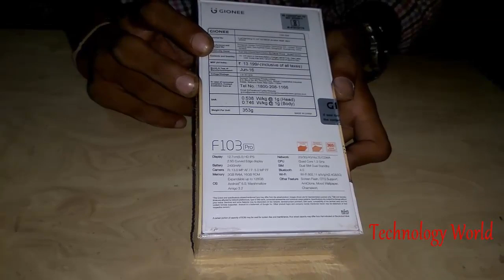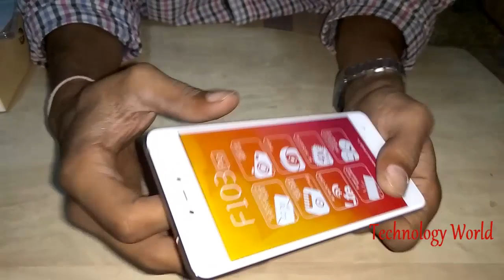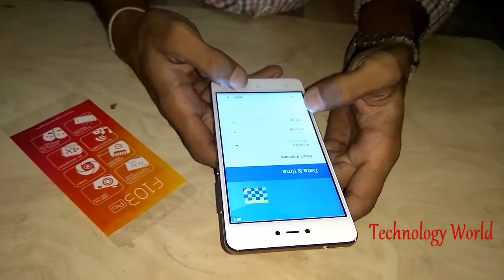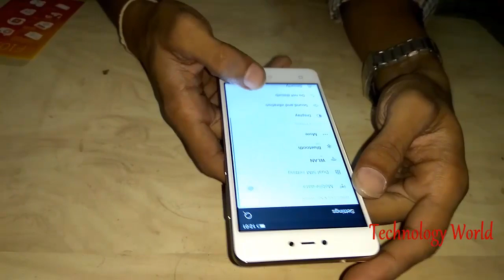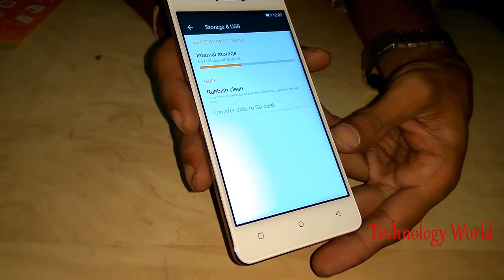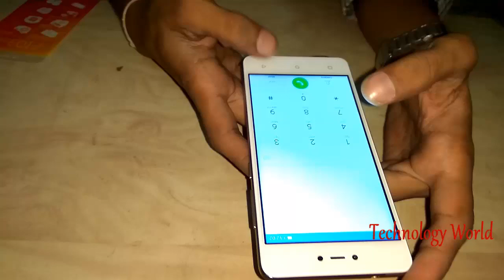Gionee F103 Pro Unboxing & Hands On Review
Gionee F103 Pro Unboxing  & Review 2016
Here is a Full Unboxing and Hands On Review About Gionee F103 PRO HINDI

Buy Gionee F103 PRO Now,

Gionee F103 PRO Specification

Brand  Gionee
Model  F103 Pro
OS  Android v6.0 (Marshmallow)
SIM Slot(s) Dual SIM, GSM+GSM
Network  4G: Available (supports Indian bands)
  3G: Available, 2G: Available
Display
Screen Size 5.0 inches
Screen Res. HD (720 x 1280 pixels)
  Touch Screen
  Capacitive Touchscreen,
  Multi-touch
Performance
Chipset  MediaTek MT6735
Processor Quad core, 1.3 GHz, Cortex A53
Architecture 64 bit
Graphics Mali-T720 MP2
RAM  3 GB
Storage
Internal Memory 16 GB, Up To 128 GB
Camera
Rear Camera
Resolution 13 MP,Autofocus
Flash  LED Flash
Image Res. 4128 x 3096 Pixels
Camera Features
Digital Zoom, Auto Flash
Front Camera
Resolution 5 MP Fixed focus
4G Bands:TD-LTE 2300(band 40) FD-LTE 1800(band 3)
3G Bands: UMTS 1900 / 2100 / 850 / 900 MHz
2G Bands: GSM 1800 / 1900 / 850 / 900 MHz